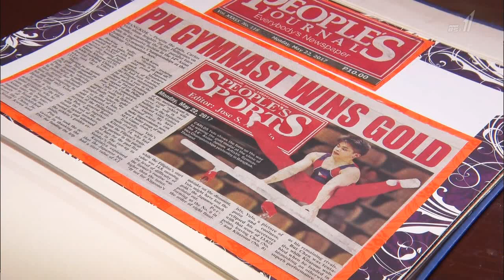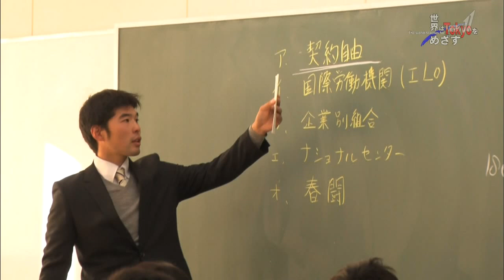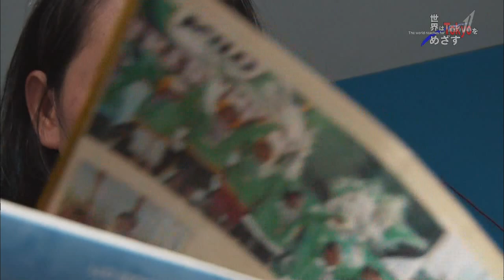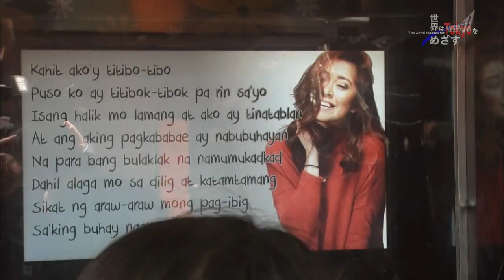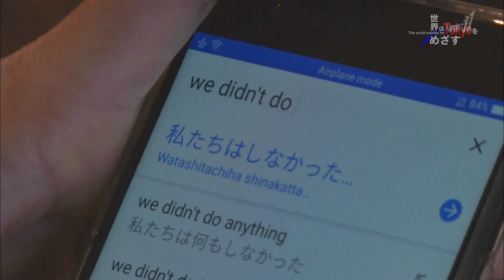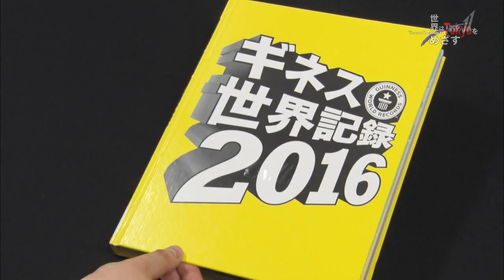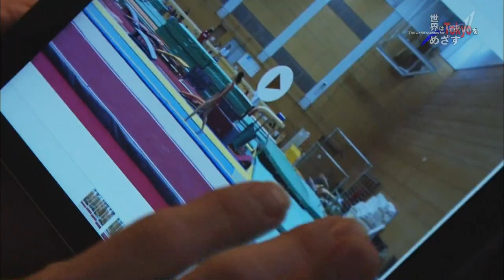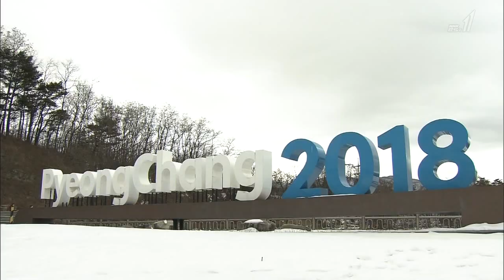2018-01-07 Carlos YULO and His Japanese Coach